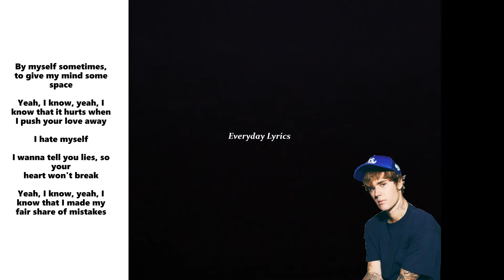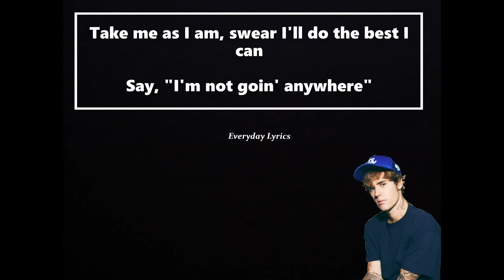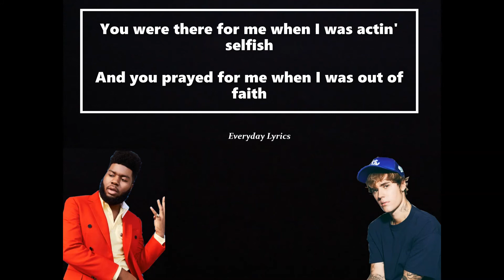Justin Bieber ft. Khalid - As I Am (Lryics)